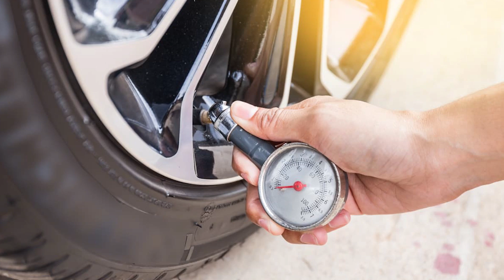Uzura INCORECTA a anvelopelor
VIDEO-URI